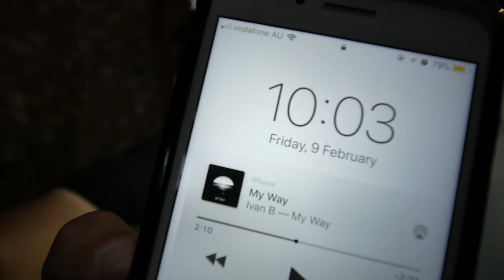SURPRISE SPONSORSHIP PACKAGE (new envy products)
We got a surprise packge from Envy Scooters !!

Dylan Arldt: (Channel Art & Filmer)